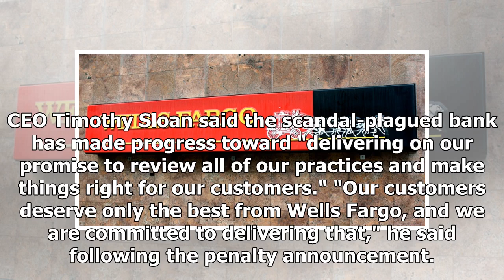Wells Fargo fined $1 billion for insurance and mortgage abuses